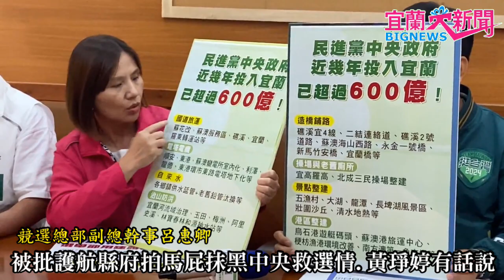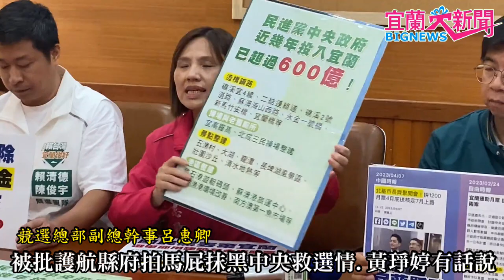宜蘭大新聞中心/宜蘭報導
賴清德陳俊宇宜蘭縣聯合競選總部今(8)日指出，日前國民黨立委參選人黃琤婷聲稱要比照花東，替宜蘭爭取300億建設發展基金，並舉宜蘭爭取通勤月票補助納入北北基桃生活圈為例，指稱宜蘭爭取經費常遭中央忽視。對此，賴清德陳俊宇聯合競選總部拿出數據嚴正聲明，民進黨中央政府近年來已補助宜蘭超過600億元建設經費，其中也包含通勤月票補助，請黃琤婷不要為了掩蓋縣府的怠惰，就抹黑中央對宜蘭的重視。針對指控，黃琤婷反批綠營「竹篙湊菜刀」、「看到黑影就開槍」，栽贓抹黑已經是民進黨選舉一慣的伎倆。